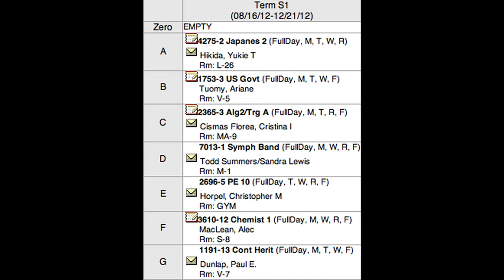Just 11 Csupo Logo's